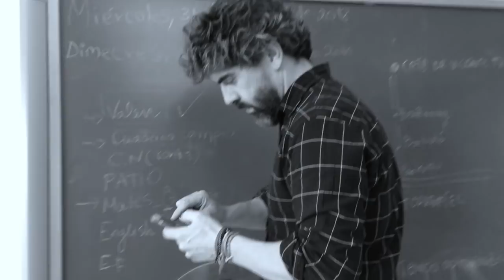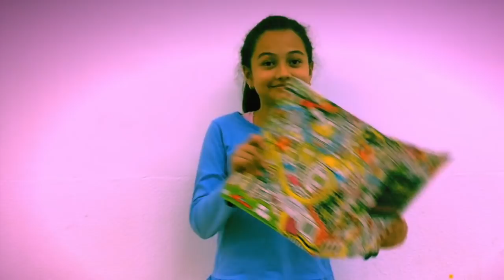MICE_EST_INFPRIM_23 ''NO TE ENREDES''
Alumnado de   5º, 6º de Primaria
CEIP DOCTOR VICENTE TRENCO, Moncada, València
Adultos y niños vivimos pegados a los móbiles. Existen infinitas maneras de disfrutar de la vida.